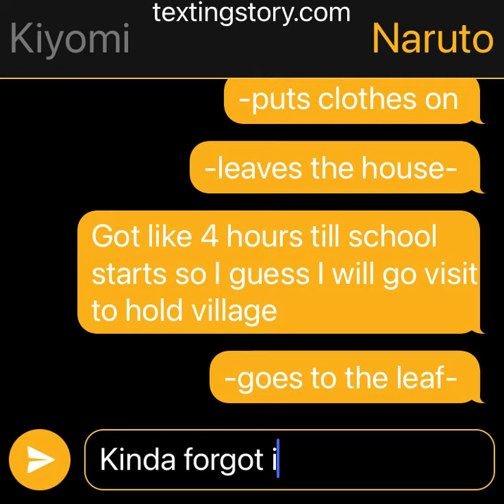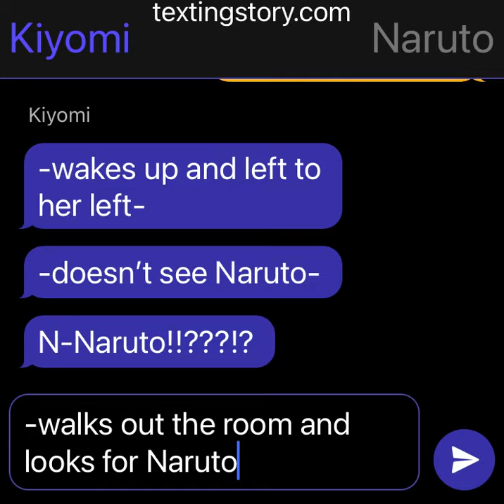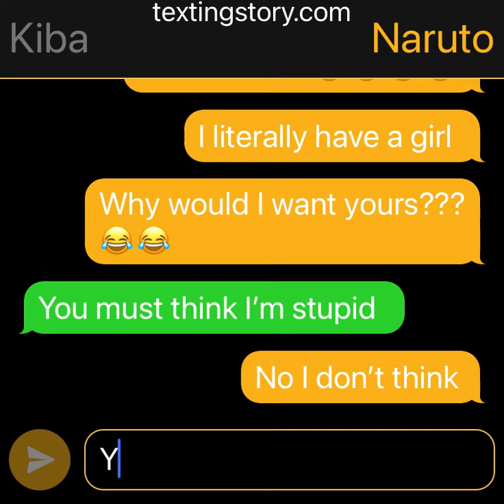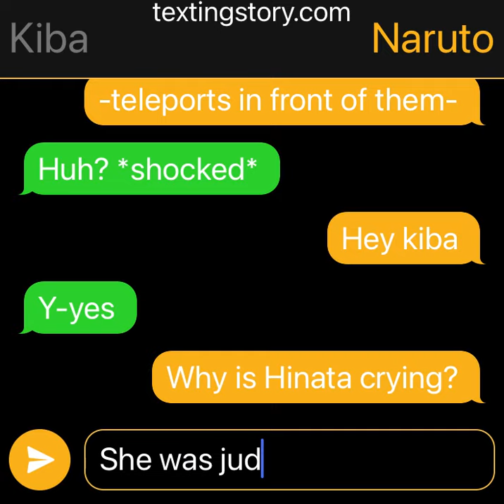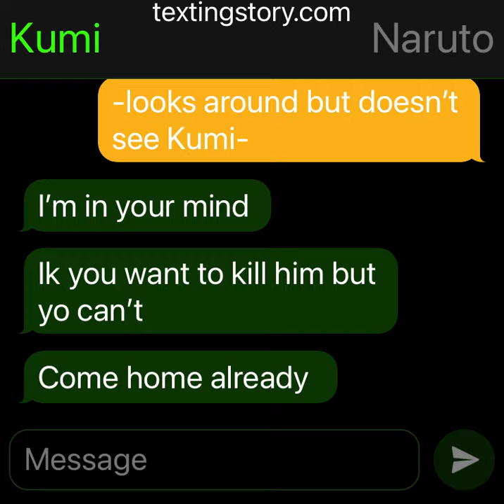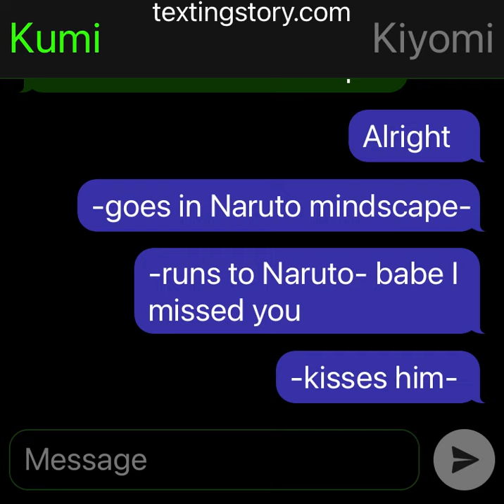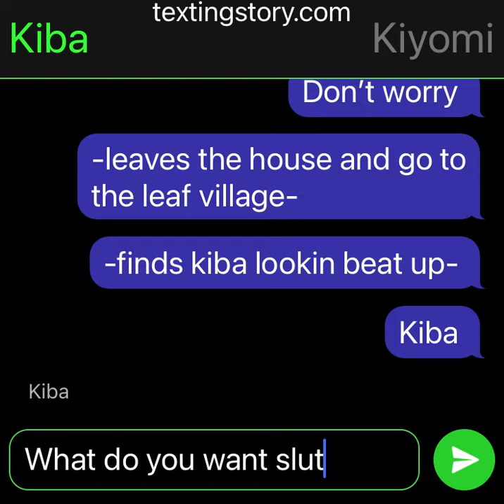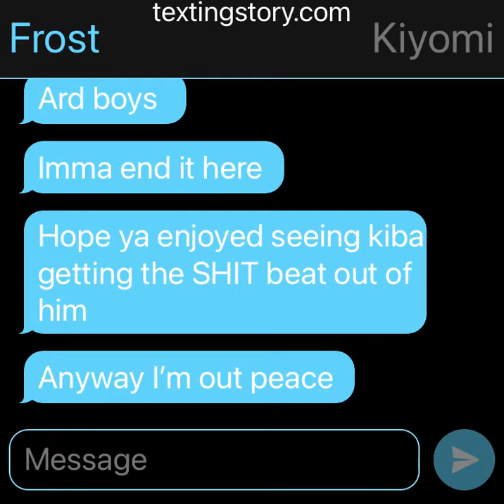Naruto Changed Personalities | Episode 3 (Season 2)